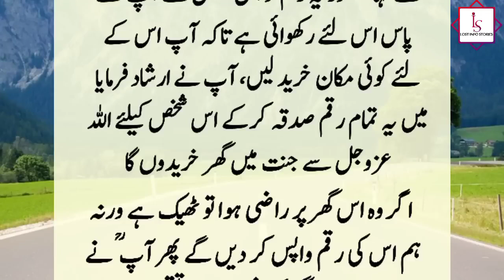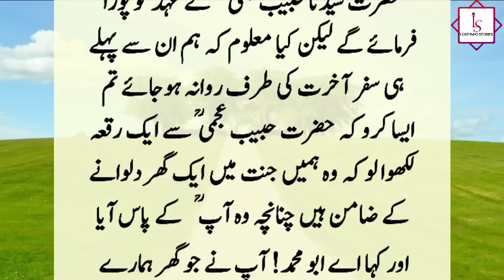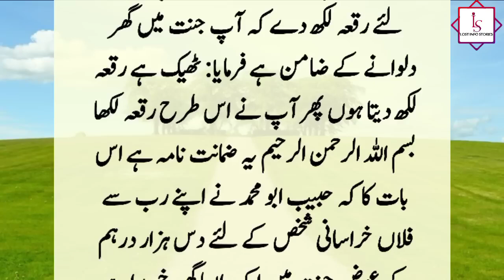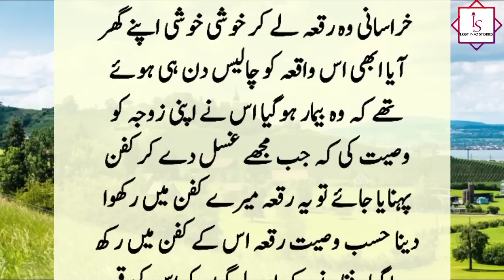Hazrat Habib Ajmi (R.A) Ka Waqia | Story Of A Khorasani House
A Khorasani man entrusted ten thousand dirhams to Hazrat Habib Ajmi and went on Hajj, but Habib Ajami bought flour with all his money and distributed it among the poor. When this Khorasani returned. ??